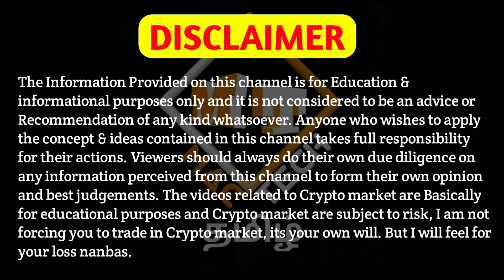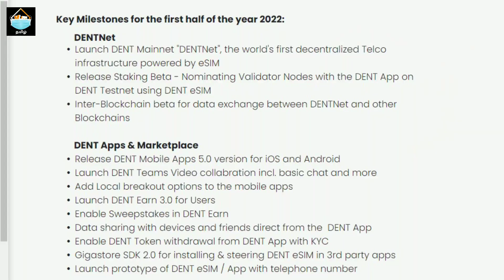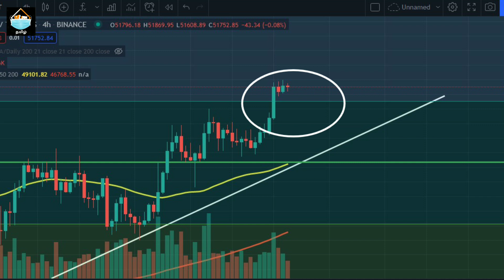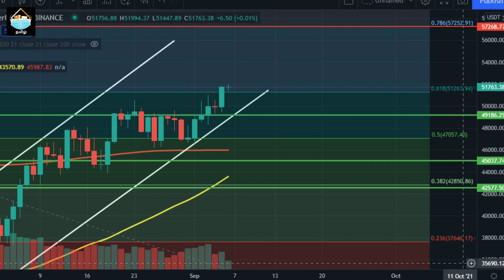Dent Coin To ₹10 Soon? Does Dent Have Future? Bitcoin To $52K | Mac Tech Tamil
Vanakkam Nanbargale welcome to your channel Mac Tech Tamil. In this video I am going to  discuss about Dent coin and Bitcoin So watch this video till the end. Hope you like the video.

cheers!!!